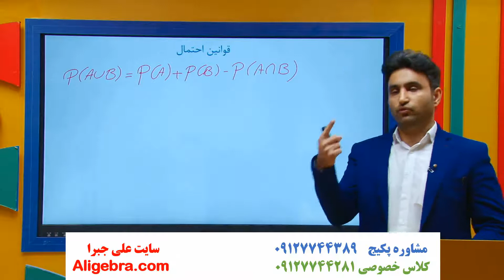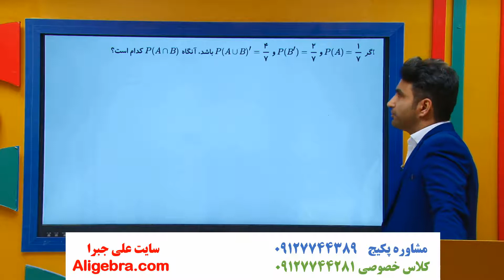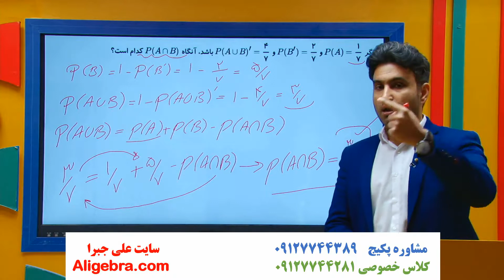آموزش فصل اول ریاضی دوازدهم انسانی علی هاشمی درس احتمال 18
در این فیلم، آموزش فصل اول ریاضی دوازدهم انسانی علی هاشمی درس احتمال 18 را تماشا خواهید کرد.

این ویدیو از پکیج گام به گام فصل 1 کتاب ریاضی و آمار 3 علی جبرا انتخاب شده است.

دانلود درسنامه و جزوه PDF  فصل یک (شمارش، احتمال و آمار) ریاضی دوازدهم انسانی در سایت علی جبرا